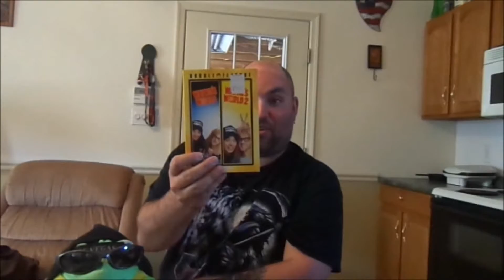Brew Review Season 3 Hangover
Since season 3 is now officially in the books, here's our little recap we like to call the hangover!